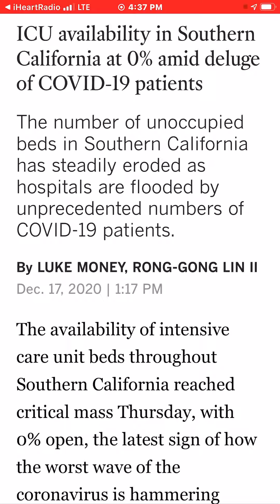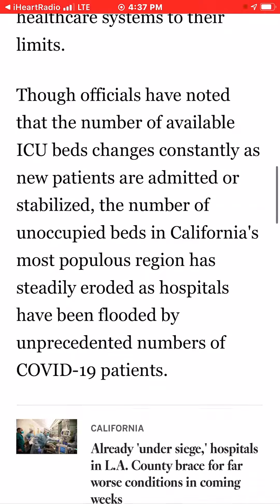No Room for you in S Cali Hospitals